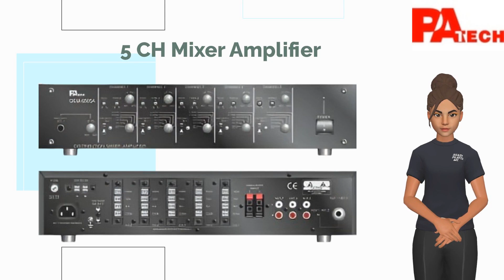PA TECH ELECTRONIC CO., LTD. | Taiwantrade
Innovative Audio Solutions

00:00:00 PA TECH ELECTRONIC
00:00:07 Innovative Audio Solutions
00:00:14 PA Amplifier
00:00:21 5 CH Mixer Amplifier
00:00:28 Elevate Your Audio Experience